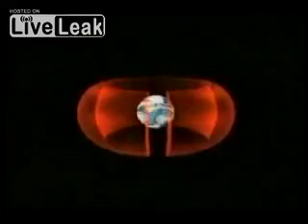Van Allen Radiation Belt and Human Space Travel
Space Shuttle referenced in this video;
NOTE - 310 Nautical Miles = 574.1 Kilometers OR 356.7 Miles

A field of radiation that surrounds the planet with 25,000 miles in length. No organic unit can go through this field of radiation which as shown here, it was felt about 600 miles away from it.  If the ill effects of the Van Allen Radiation Belt were felt 600 miles away from it, what makes you think that you can withstand 25,000 miles of traveling through it?

We can send machines; and that's how we got the moon rock pictures etc.. we also send machines to Mars, Saturn and other places.

If it’s NOT possible to presently pass through these deadly radiation belts, how was it possible for the Apollo to pass through and land on the moon without any danger to the astronauts in 1969? They didn’t have the technology to do so, as the following article seems to indicate.

Source: NASA
Summary: NASA's Radiation Belt Storm Probes (RBSP), the first twin-spacecraft mission designed to explore our planet's radiation belts, launched into the predawn skies at 4:05 a.m. EDT Thursday from Cape Canaveral Air Force Station, Fla. The two satellites, each weighing just less than 1,500 pounds, comprise the first dual-spacecraft mission specifically created to investigate this hazardous regions of near-Earth space, known as the radiation belts. These two belts, named for their discoverer, James Van Allen, encircle the planet and are filled with highly charged particles. The belts are affected by solar storms and coronal mass ejections and sometimes swell dramatically. When this occurs, they can pose dangers to communications, GPS satellites and human spaceflight.

Two Years After Launch, NASA’s Van Allen Probes Deliver New Science and Findings
"In addition to the fundamental scientific knowledge that the Van Allen Probes are providing, the mission is also delivering a wealth of practical information. Some of this will be useful for the design of future spacecraft and their operation in the radiation belts, an area of space that, when very active, can cause severe damage to satellite systems and can harm astronauts. The data collected by the probes will help guide new models and baselines for the effects of radiation on spacecraft and systems."

NASA's Van Allen Probes Show How to Accelerate Electrons
"The Van Allen Probes have been able to monitor this acceleration process better than any other spacecraft because it was designed and placed in a special orbit for that purpose," said Mozer. "The mission has provided the first really strong confirmation of what's happening. This is the first time we can truly explain how the electrons are accelerated up to nearly the speed of light."
Such knowledge helps with the job of understanding the belts well enough to protect nearby spacecraft and astronauts.